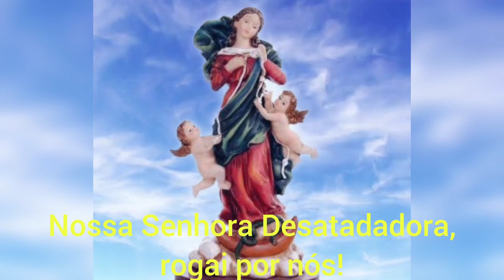7º DIA DA NOVENA A NOSSA SENHORA DESATADORA DOS NÓS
Olá irmãos, a paz de Jesus a todos! Traga as suas intenções e rezemos juntos hoje a Novena a Nossa Senhora Desatadora dos nós
Desatai, Virgem e Mãe, Santa e admirável, todos os nós que criamos por vontade própria, e todos os nós que impedem o nosso caminho. Lançai vossos olhos de luz sobre eles, para que todos os nós se desatem e, para que, cheios de gratidão, possamos, por vossas mãos, solucionar aquilo que nos parece impossível. Amém.⁣